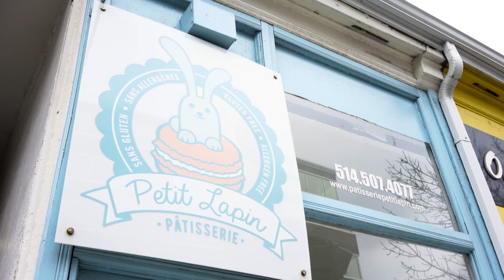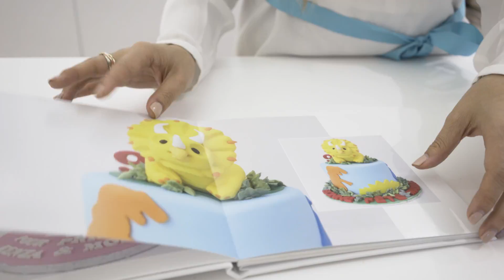Le défi sucré de Viviane Nguyen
Quand on a des citrons, il faut faire de la limonade, n’est-ce pas? Quand son bébé de dix mois développe 30 allergies alimentaires, on fait quoi? Viviane Nguyen a quant à elle ouvert une pâtisserie!